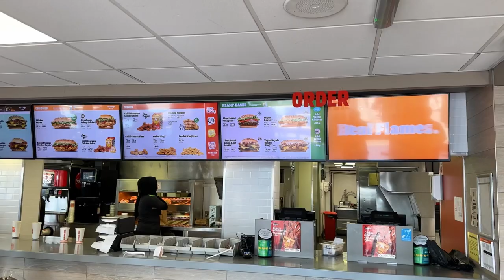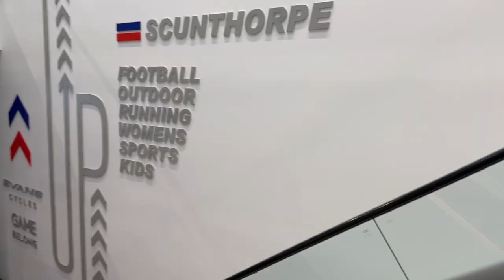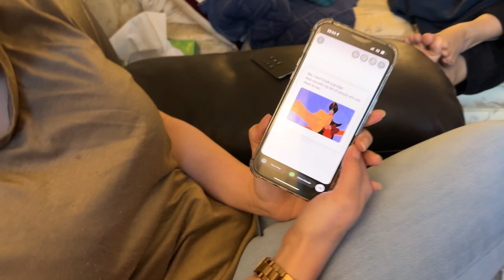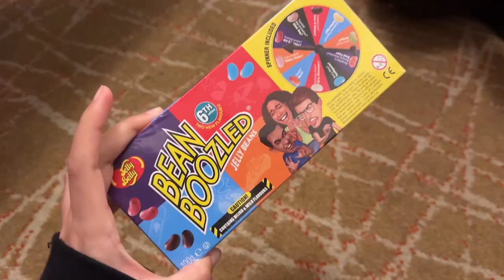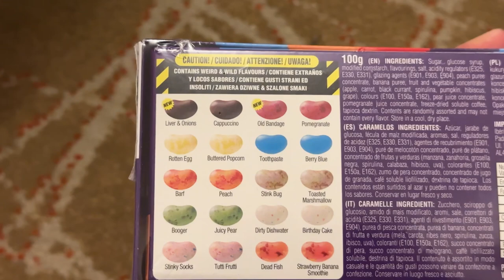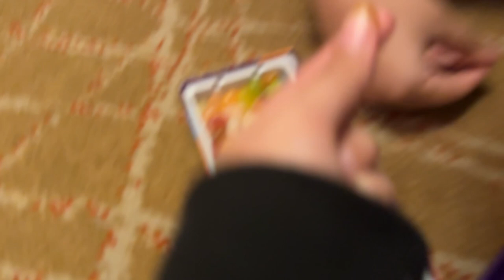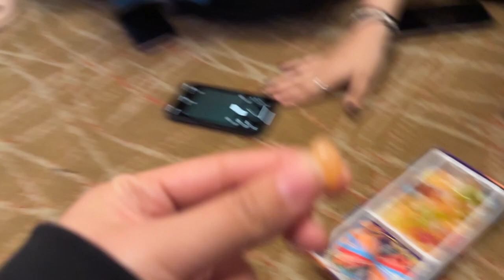THE WHOLE FAMILY IS HERE || CELEBRATING NABIHAS BIRTHDAY || SUNDAY FUNDAY ♥️